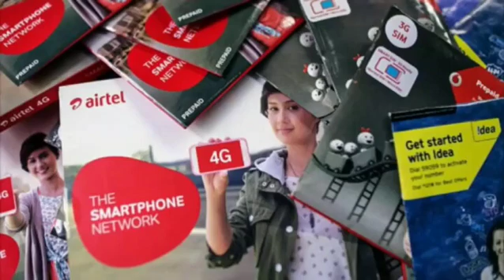Rambabukumar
Rambabu Kumar